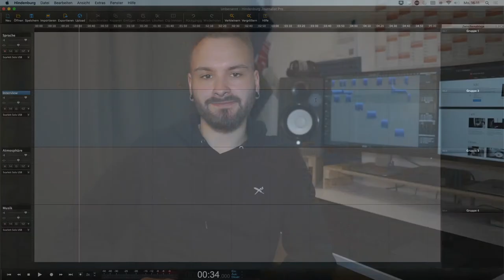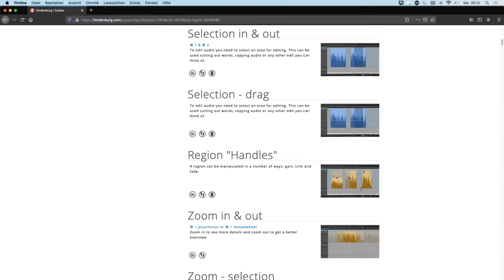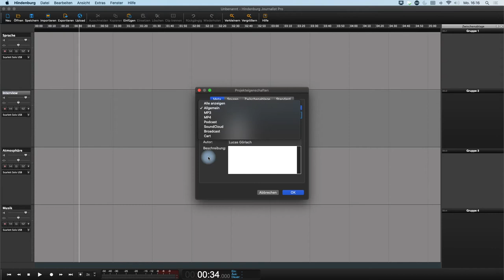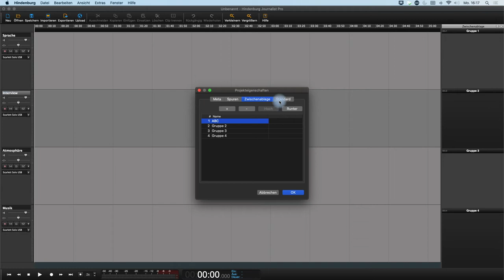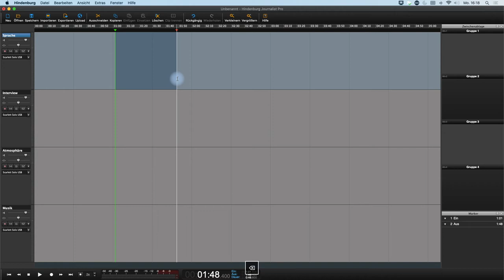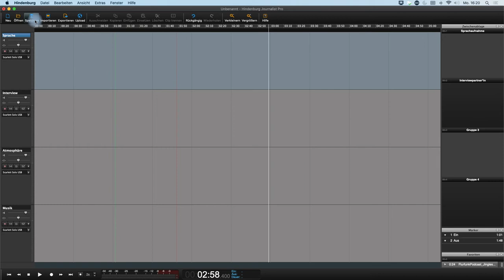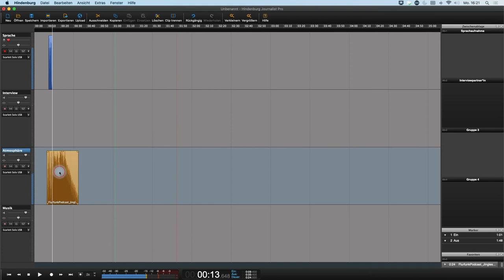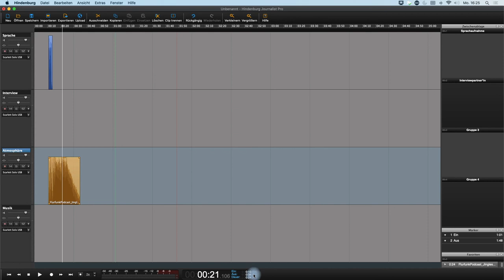Ersteinrichtung & Oberfläche | Überblick | Hindenburg Basics Tutorial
Hindenburgs Bedienoberfläche ist alles andere als kompliziert. Keine Tausenden Knöpfe, Schalter und Eingabefelder. Die Macher*innen des Programms haben sich offenbar ganz darauf konzentriert, eine Oberfläche zu entwerfen, die es den Scheidenden ermöglicht, sich ganz auf die Geschichte zu konzentrieren. Trotzdem: Gerade wenn man das Programm und seine Oberfläche zum ersten Mal einrichtet, sollten ein paar Dinge beachtet werden. Welche? Das erfahrt Ihr in diesem Video.

Dies ist das zweite von drei Überblicks-Tutorials zu Hindenburg.